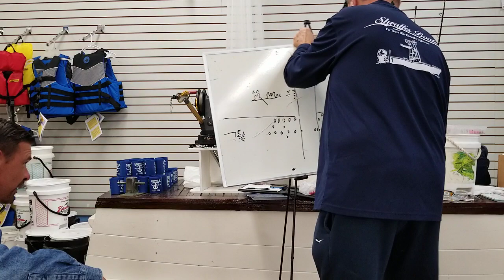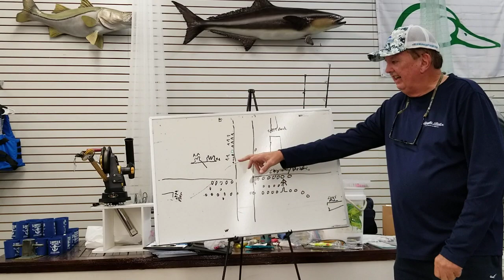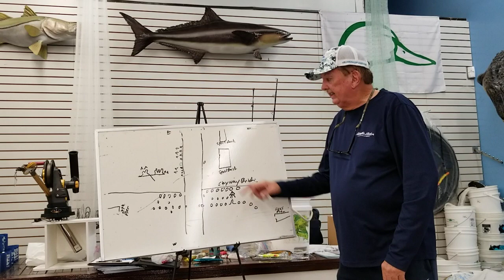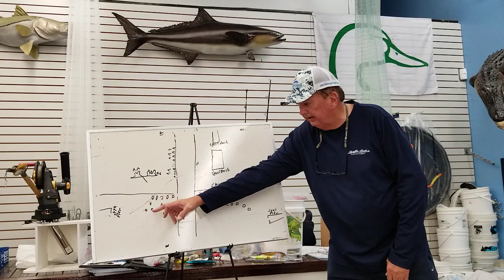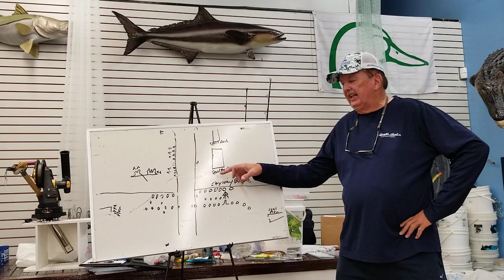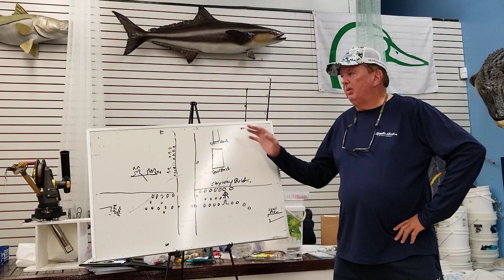201912 - Captain Vance Tice Part 1